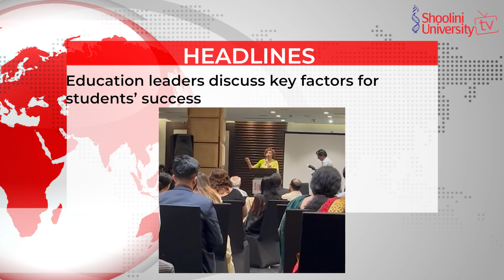Festive season at Shoolini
This is the official account of Shoolini University TV Channel i.e. Shoolini TV. Handled by the budding reporters, producers, anchors, and editors (students pursuing Bachelors of Journalism and Mass Communication at Shoolini University, Solan)

Here we present you the latest developments taking place within the University. We are back with the latest Shoolini TV News Bulletin 179.

Shoolini TV Bulletin #179

Anchor Mitali, giving us the headlines. The student-reporters to give you the details.
BHAVNA -Shoolini University Celebrates Vibrant Dussehra and Durga Puja.
MEENAKSHI – Shoolini Celebrates World Food Day with Water Conservation Focus and Awards Ceremony.
SUHANI– Education Leaders Discuss Key Factors for Student Success
ANKIT – A Successful International Flow Cytometry Workshop were being concluded

Ultimately, this week's radio shows by Radio Jockey Angu.

Concept by: Vipin Pubby, Director, School of Journalism and New Media

Anchor: Mitali Thakur
Script by: Taniya Acherjee
Editor: Nihit
Producer: Deeksha